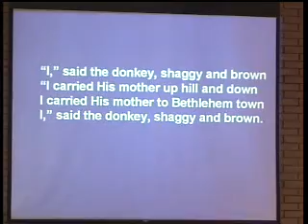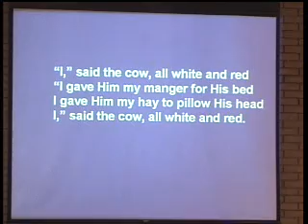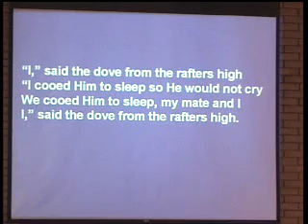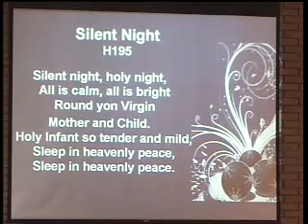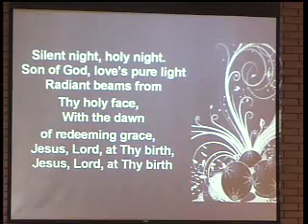Christmas Play 2008 2/2